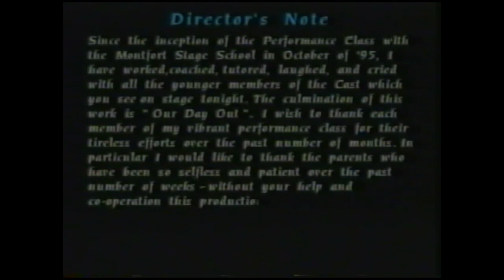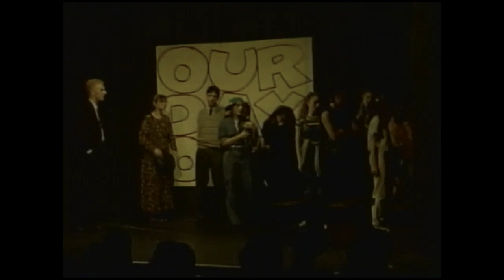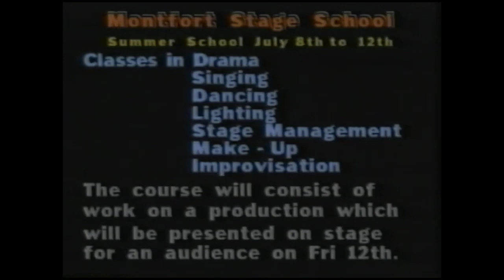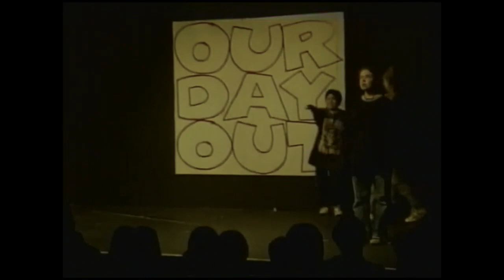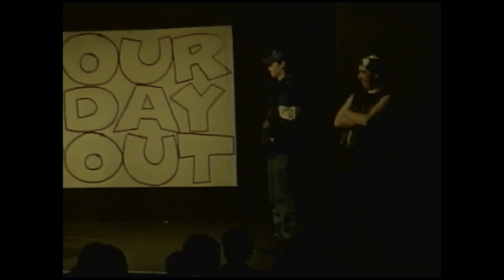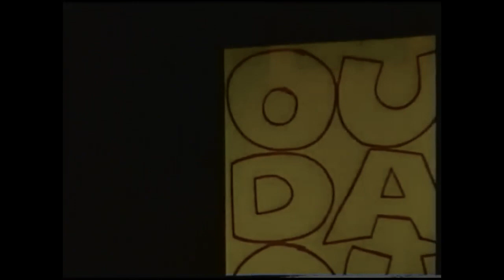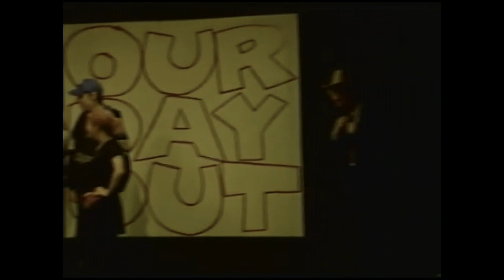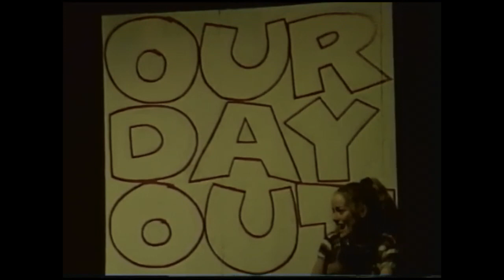our day out monforts 1996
a Willy Russell Musical directed by Trevor Ryan, done in the Old Cat Club in 1995 by the Monforts Another video from Angela Newman